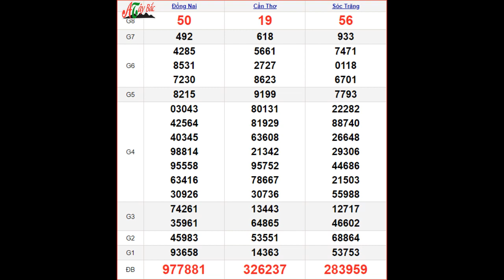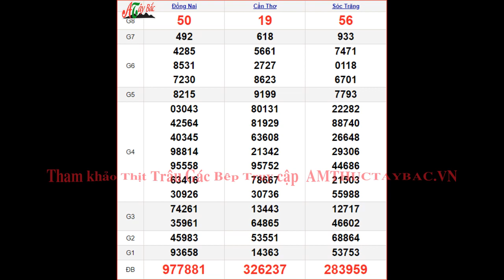KQXSMN 7/6 - XSMN 7/6 - SXMN 7/6 thứ 4 - Kết quả xổ số miền Nam ngày 7 tháng 6 năm 2023